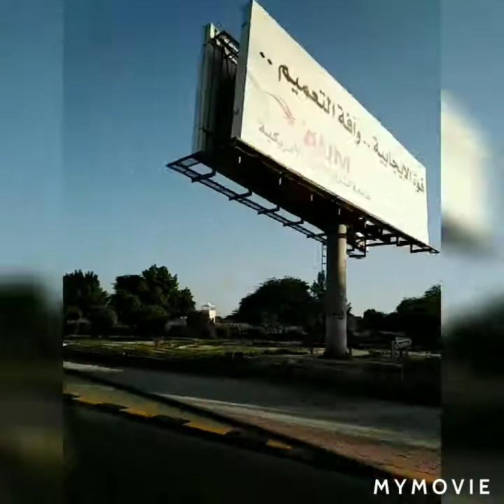renewal of my passport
online passporting